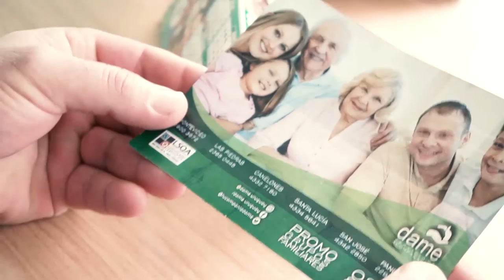Hablemos de Salud Uruguay:Programa P187. Sábado 12 diciembre. Canal 10